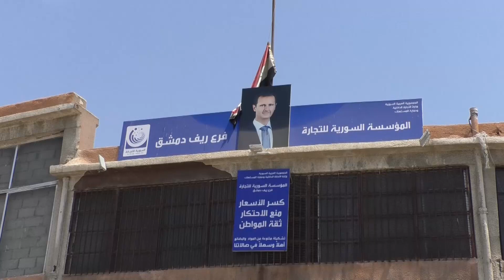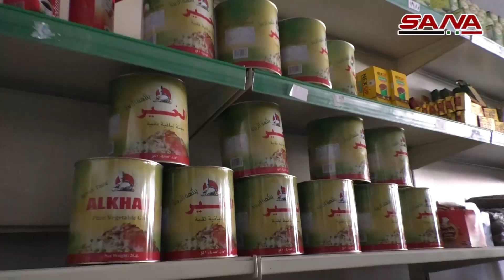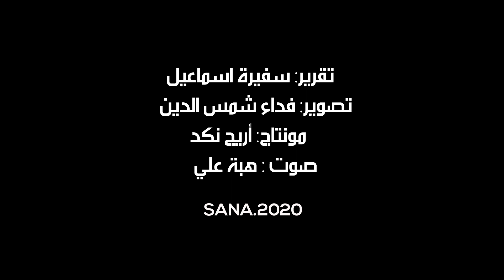مطالبات بتوفير المزيد من المواد في صالات السورية للتجارة بريف دمشق